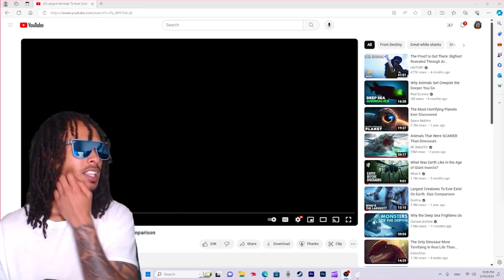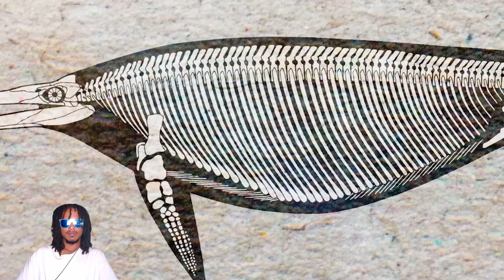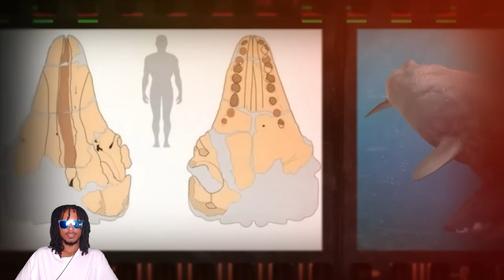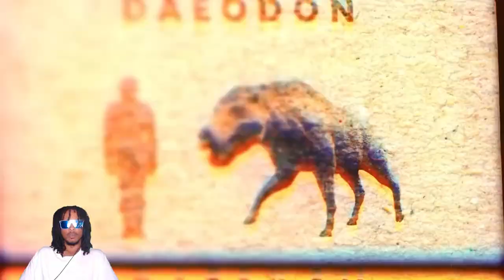Largest Animals To Ever Exist On Earth. Size Comparison...Reaction